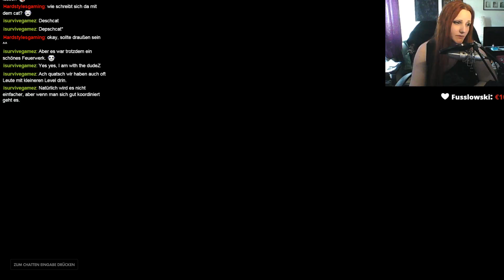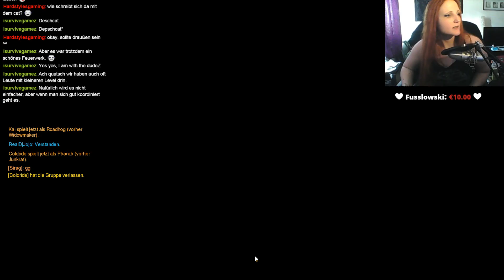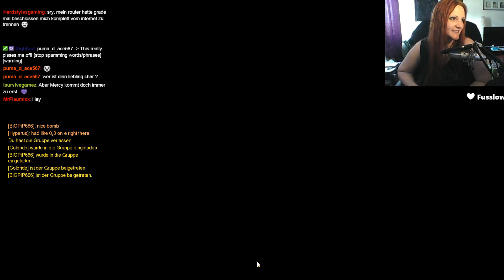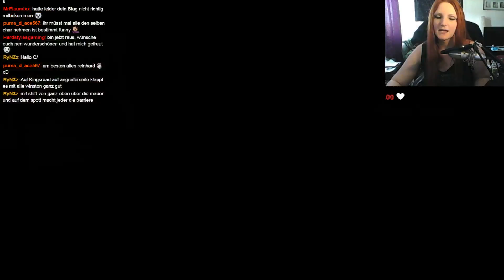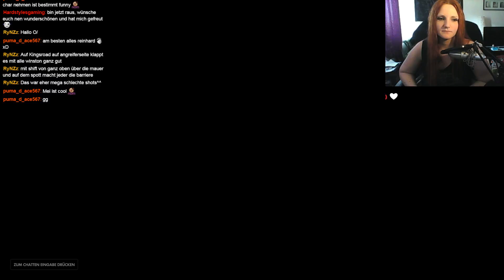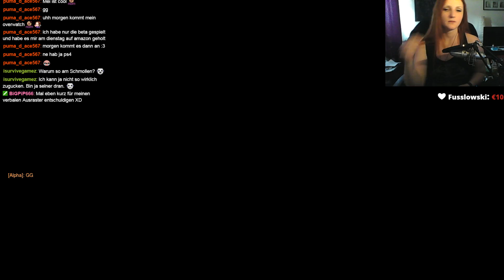OVERWATCH [HD] #22- Livestream - Let's Play mit ♥Facecam♥